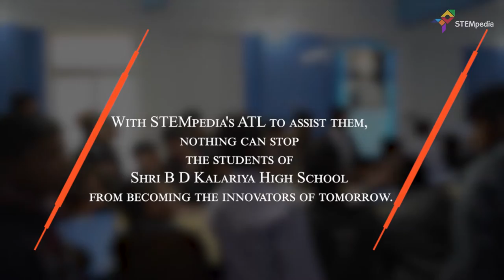ATL Setup at Shri B D Kalariya High School, Jamnagar | Atal Tinkering Labs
👉We firmly believe that the right partnership and support programs with schools is essential for securing that the students are prepared for the future.

STEMpedia got the opportunity to set up an Atal Tinkering Lab at Shri B D Kalariya High School, Jamnagar. The school principal, teachers, and students were delighted to be part of this ATL setup.

We wish the school and its teachers all the very best and laud them for the step they have taken to nurture their students and transform them into innovators of tomorrow.